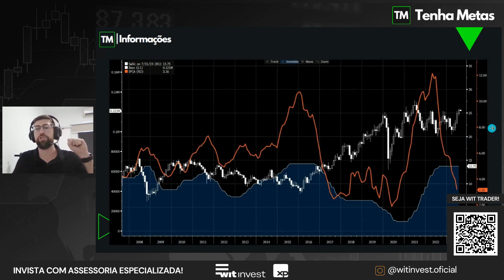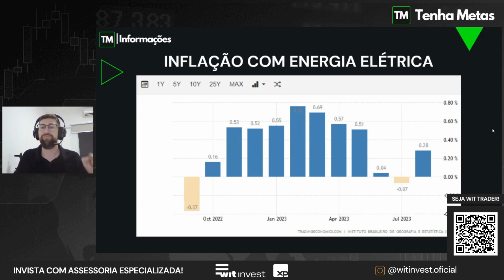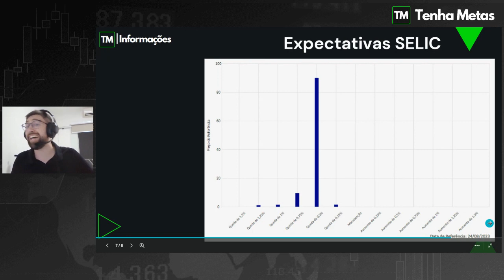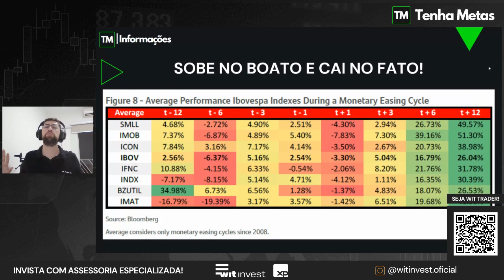REAJUSTE E IMPOSTOS: INFLAÇÃO VOLTA A SUBIR NO BRASIL | BANCO CENTRAL VAI SEGUIR COM QUEDA DE JUROS?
SELIC CAIU!O mercado todo se animou com isso. Políticos ligavam números ruins da economia aos JUROS. Mas e agora? Um mês após queda da SELIC, inflação já volta a subir, SEM CONSIDERAR reajuste dos combustíveis e os novos impostos. Será que o Banco Central vai seguir cortando a SELIC?

Investidores estão de olho nos indicadores e se posicionando, ainda temos oportunidades? SIM!

Buscamos destacar os motivos da inflação subir, isso que o IPCA-15 não "precificou" os reajustes feitos pela Petrobras.

Saiba tudo sobre o mercado financeiro: tenhametas.com.br